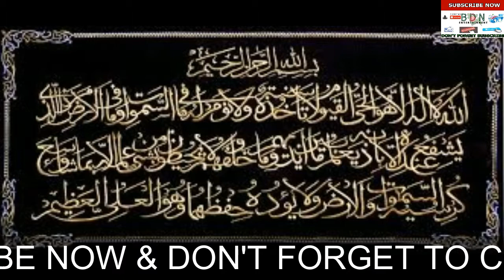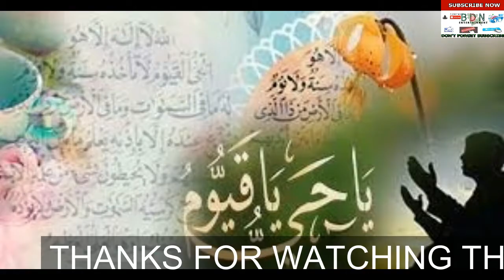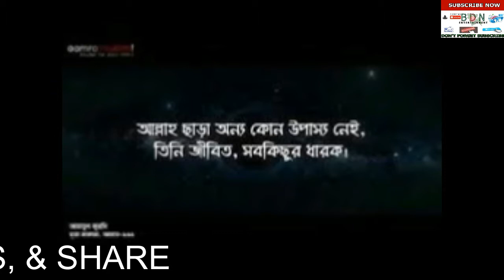আয়াতুল কুরসির ফজিলত | আয়াতুল কুরসির ৭টি বিষ্ময়কর ফজিলত | Ayatul Kursi Ki Fazilat | BANGLA DUA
Ayatul, Kursi,
আয়াতুল কুরসি,
Ayatul Kursi,
QURANI DUA,
BANGLA DUA,
DUA OF TROUBLE TIME,
ISLAMIC STORIES,
Arabic Dua,
Hindi Dua,
Bangla Dua,
Islamic Dua,
Quranic Wazifa,
Bangla Naat,
Urdu Naat,
all dua wazifa,
All Bangla,
aayatul kursi kifazilat,
surah ki fazilat,
quran ke surah ke fazail,
virtues of surah of quran,
surah ke fayde,
quran ki ayat ke fazail,
virtues of ayats and words of quran